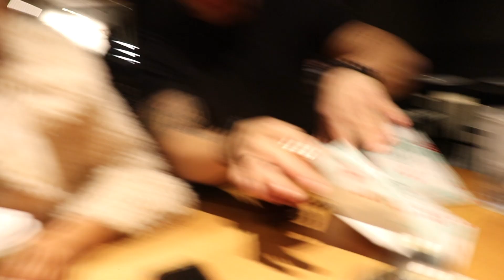She's Engaged?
Kayla shows off her new ring and James talks about what he looks for in a wife!